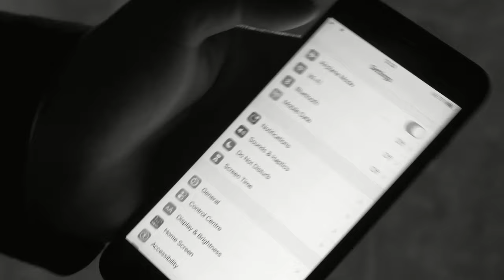Levan Vasadze WithNoe 19.02.2022 | ლევან ვასაძე ნოესთან 19.02.2022